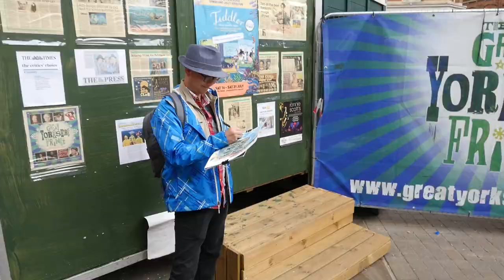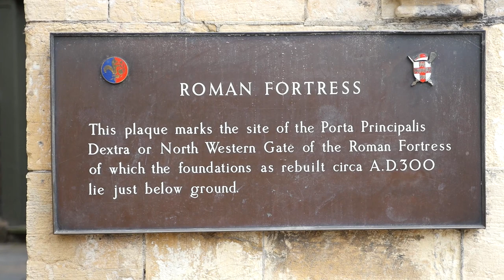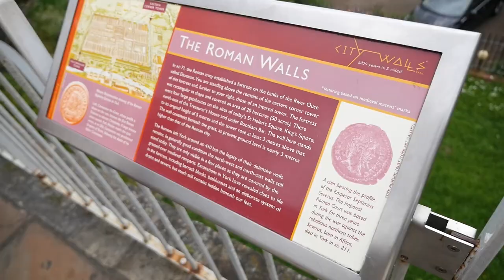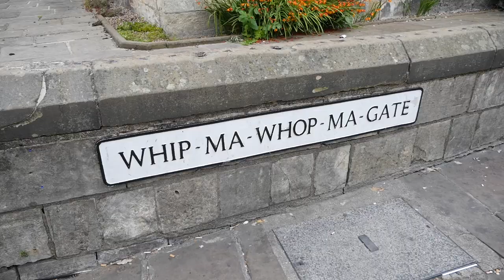Walking and sketching around York (Day 2)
Urban sketching in York. My style is getting to be a bit messy.